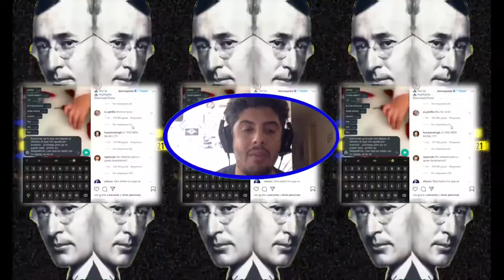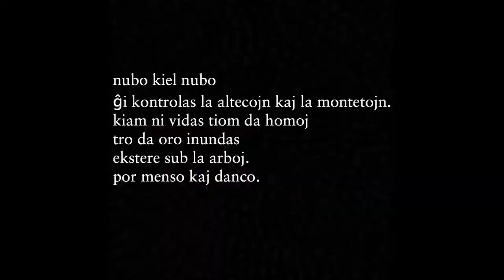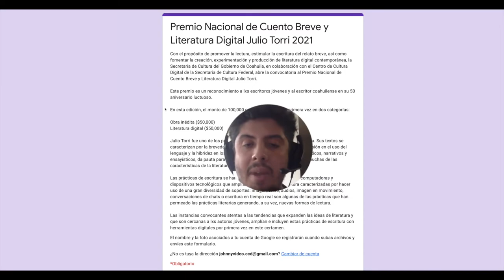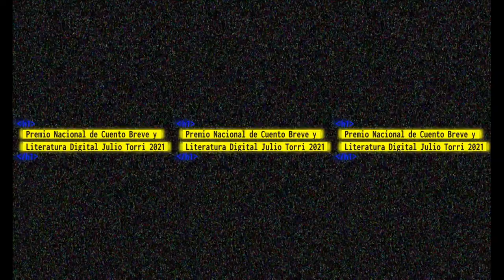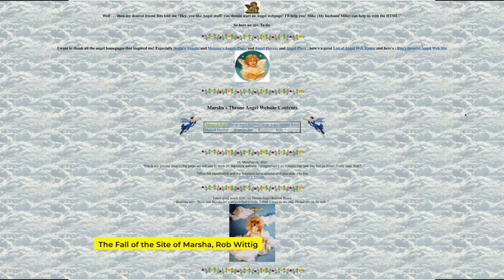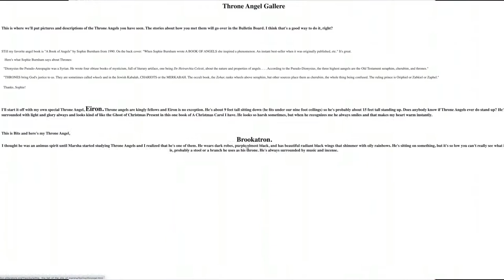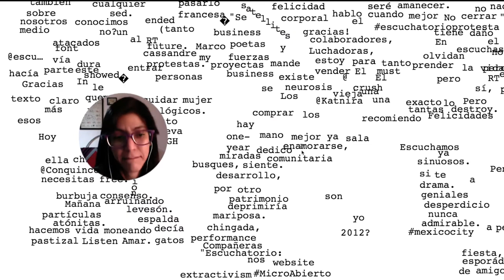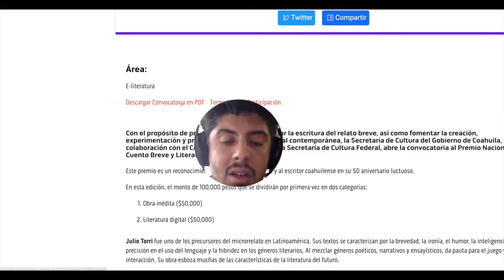Convocatoria: Premio Nacional de Literatura Digital Julio Torri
Con el propósito de promover la lectura, estimular la escritura del relato breve, así como fomentar la creación, experimentación y producción de literatura digital contemporánea, la Secretaría de Cultura del Gobierno de Coahuila, en colaboración con el Centro de Cultura Digital de la Secretaría de Cultura Federal, abre la convocatoria al Premio Nacional de Cuento Breve y Literatura Digital Julio Torri.

a) La literatura digital es aquella textualidad que aprovecha, expande y explora las posibilidades de los medios digitales. Para el caso de esta convocatoria, el navegador de internet funge como soporte de los proyectos a proponer.

b)  Las piezas en lenguas originarias, habladas en el territorio mexicano, deben contar con una traducción al español. Como la lengua es una tecnología viva pueden enviarse piezas con lenguajes híbridos.

c)  Se buscan piezas que privilegien alguna de las diferentes características especiales de la literatura digital, como escrituras modulares, hipermediales, hipertextuales, interactivas, algorítmicas, generativas, video-juegos, activismo en línea, ensayos digitales, poesía visual, entre otras. Las piezas deben albergarse en un navegador web. Podrán usar alguna red social como parte de las piezas, siempre y cuando su acontecer en redes sea documentado en la página web que aloje la pieza.